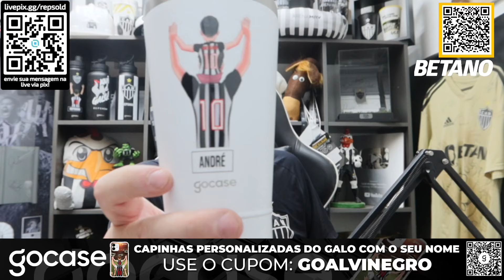💣 BOMBA URGENTE SAÍ SERGIO COELHO! CAETANO ESTÁ VOLTANDO!? A VERDADE AKI! ATLÉTICO GALO NOTÍCIAS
AS ÚLTIMAS NOTÍCIAS DO ATLÉTICO MINEIRO GALO HOJE DIA 07 DE OUTUBRO DE 2024
PACOTÃO DE NOTÍCIAS DO ATLÉTICO MINEIRO GALO HOJE DIA 07 DE OUTUBRO DE 2024
☘ AQUELA BET ESPERTA E NA BETAN0🍀
💯 PORCENTO DE BÔNUS NO PRIMEIRO CADASTRO E DEPOSITO
🤑 20 REAIS DE FREE BET PARA SE DIVERTIR!
SOMENTE PELO LINK DO REPSHOW! ⤵️⤵️
⁠Cupom: CANALVINEGRO
⚡ ELETRICA BRASÍLIA ⚡
🔴 LIMPE NOME 🔴
📞 CONTATO 🔜 wa.link/u58zpc
🪮 INSTITUTO CESPEDES 🪮
💳 EXEMPLOS DE POSSIBILIDADE:
COMPRE A CAPINHA OFICIAL DO GALO E PERSONALIZE:
✨ CUPOM: GOALVINEGRO
UTILIZE NOSSO CUPOM:
ARENA MRV - 🏟️
❇️ Face: canalalvinegro
LIVE GALO
LIVE ATLÉTICO